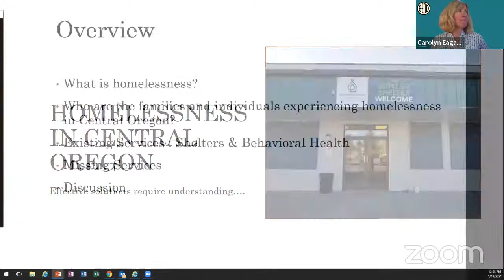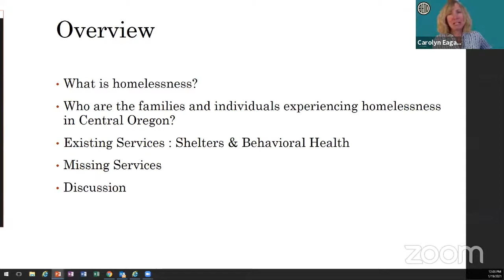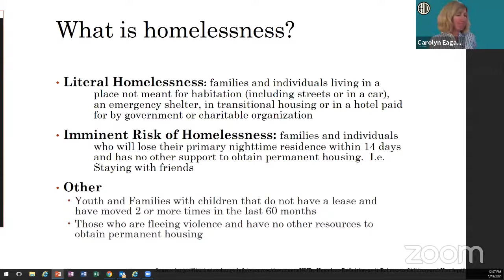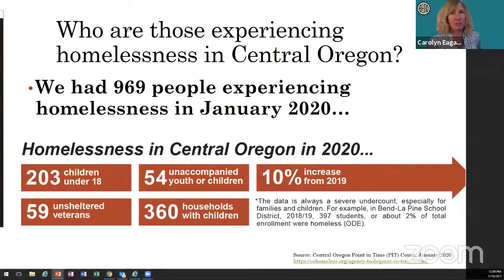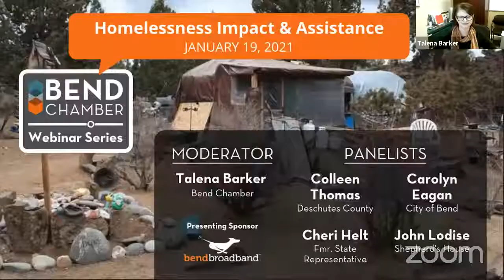Bend Chamber Webinar Series: Homelessness Impact and Assistance